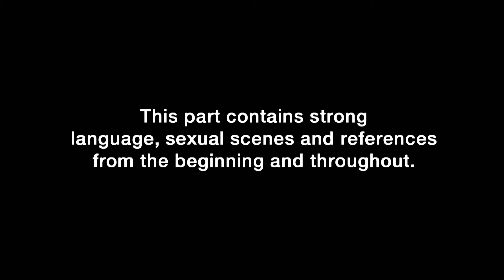Chloe Ferry Gets Advice From James Tindale | Geordie Shore 24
Not sure if he can fix her broken bed though…

Stream every episode of the new series of Geordie Shore so far on Paramount+ NOW or catch up weekly on MTV UK! 👏